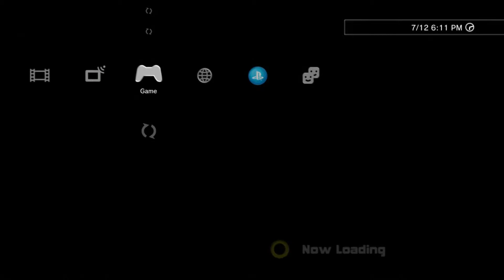ONE AMAZING GAME! | Sonic adventure 2 let's play part 1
FTC if you are looking at this video this is a message telling you that this video and this channel is not for kids please do not delete my channel, my video's or fine me i repeat THIS VIDEO AND THIS CHANNEL IS (NOT FOR KIDS) thank you one best games of all time i love this game so i hope you enjoy please like and subscribe